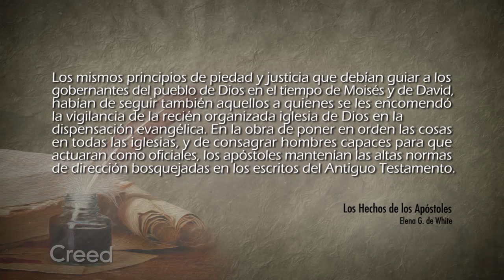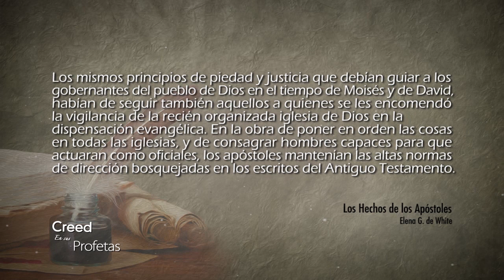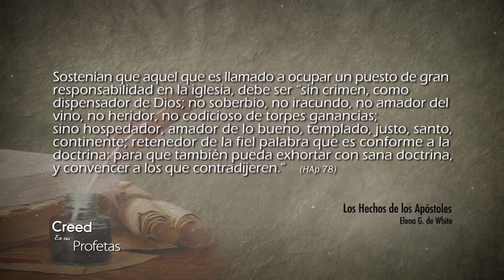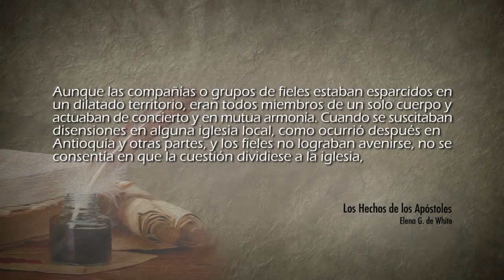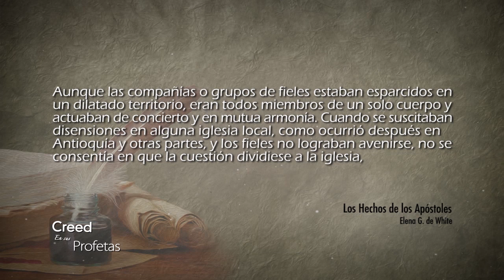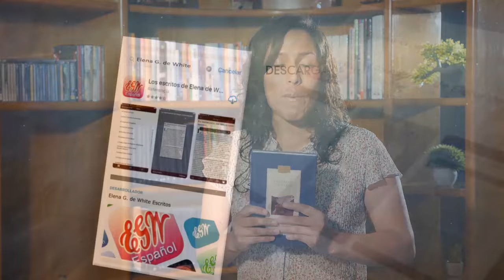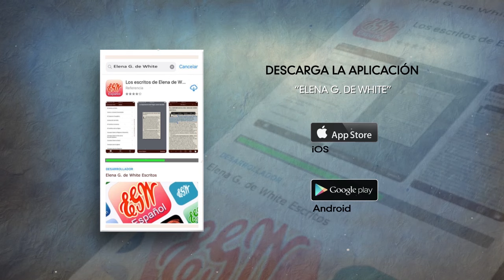Creed en sus profetas - 14/08/2018 – Tito 1